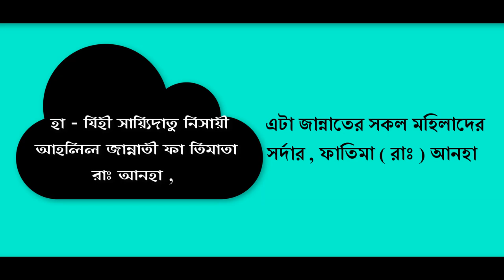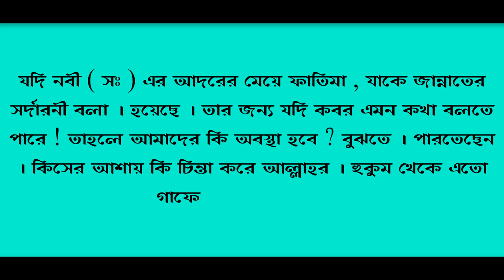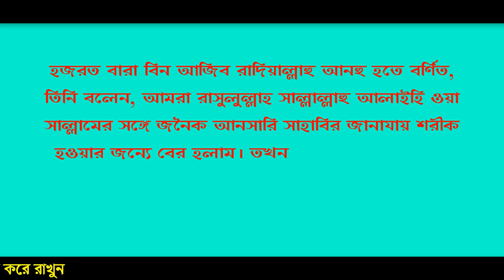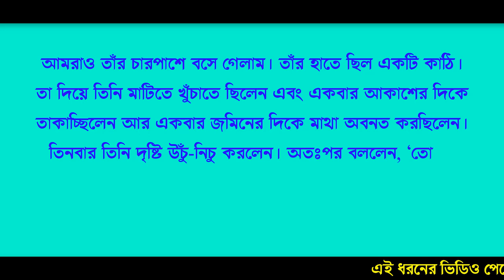দোয়াটি পড়লে কবরে একফোটা ভয় লাগবে না | কবরের আযাব থেকে বাচার দোয়া | কবরের আযাব থেকে মুক্তির দোয়া